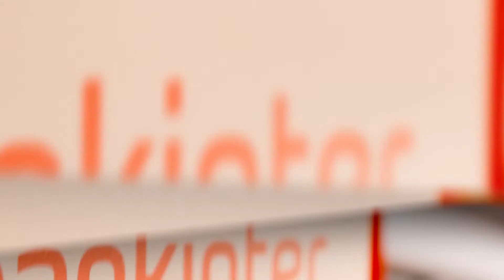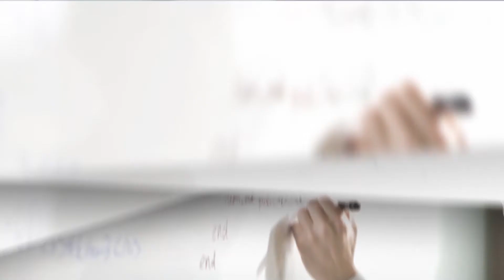IL3-UB: 25 años de historia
25 años del Instituto de Formación Continua de la Universitat de Barcelona IL3-UB.